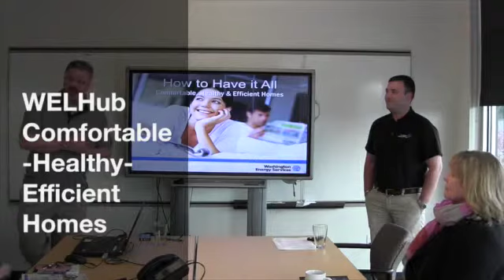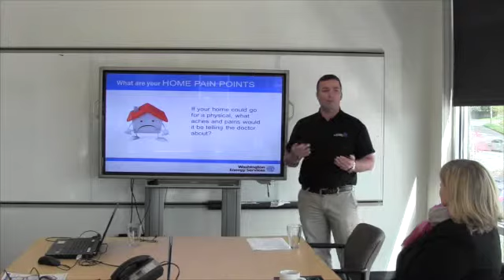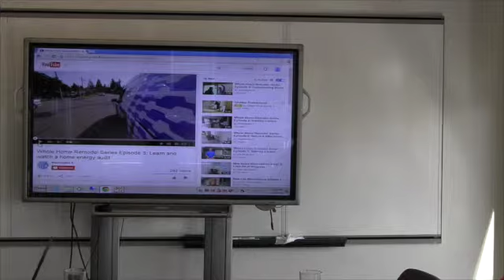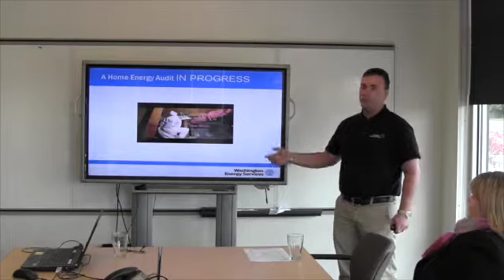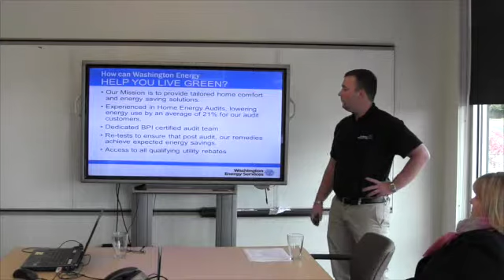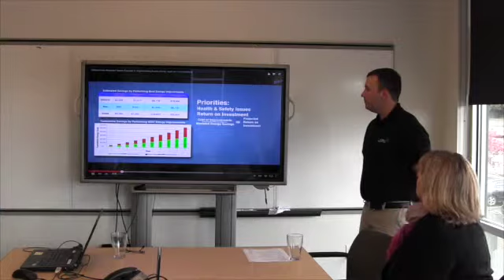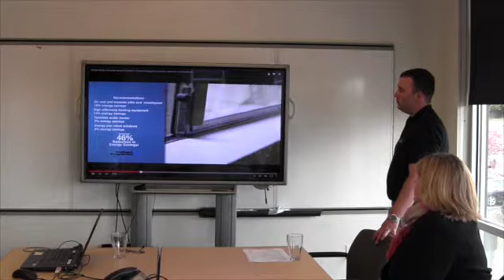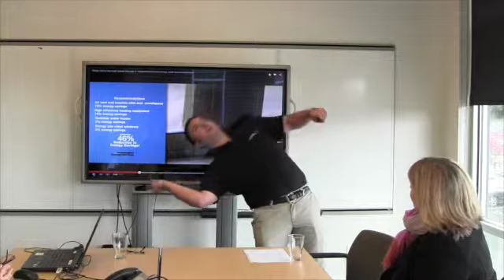WELHub Comfortable-Healthy-Efficient Homes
This video is about WELHub Comfortable-Healthy-Efficient Homes